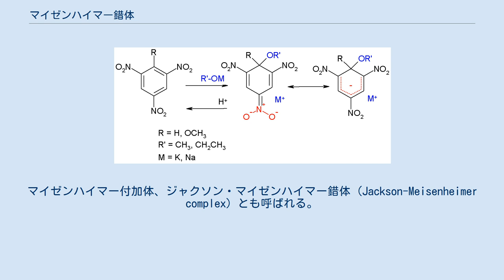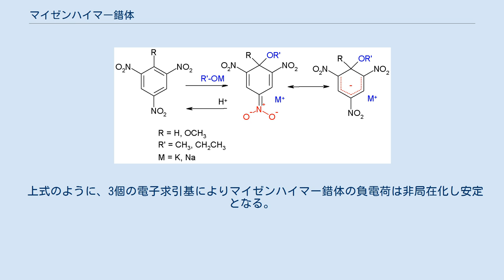マイゼンハイマー錯体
マイゼンハイマー錯体（マイゼンハイマーさくたい、英: Meisenheimer complex）とは有機反応化学で扱われる反応中間体のひとつで、電子求引基を持つ芳香環に求核剤が 1:1 の比で付加して生じるアニオン。
芳香族求核置換反応の SNAr 反応で中間体とされる。
また、安定な塩が単離された例もある。
マイゼンハイマー付加体、ジャクソン・マイゼンハイマー錯体 (Jackson-Meisenheimer complex) とも呼ばれる。
 このタイプの付加体が知られるようになったのは1900年前後である。
1886年にヤノフスキ Janovski はm-ジニトロベンゼンとアルコールのアルカリ溶液を混ぜたときに鮮やかな紫色を観察した。
ロブリ・デ・ブロイン（(Cornelis Adriaan) Lobry (van Troostenburg) de Bruyn）は1895年に、トリニトロベンゼンと水酸化カリウムをメタノール中で反応させたときに作られる赤色の物質を調べた。
1900年にはJacksonとGazzoloは、トリニトロアニソールとナトリウムメトキシドを反応させたときに得られる生成物がキノイド構造を持つと予想した。
その生成物についてヤーコプ・マイゼンハイマー（Jakob Meisenheimer）は1902年、酸を加えるともとの基質に戻ることを見出した。
 上式のように、3個の電子求引基によりマイゼンハイマー錯体の負電荷は非局在化し安定となる。
 電子不足のベンゼン環を持つ4,6-ジニトロベンゾフロキサンは電子豊富な1,3,5-トリス(N-ピロリジニル)ベンゼンと反応し、Meisenheimer-Wheland錯体というべき双性イオンの付加体を得た。
この付加体はNMRにより同定した。